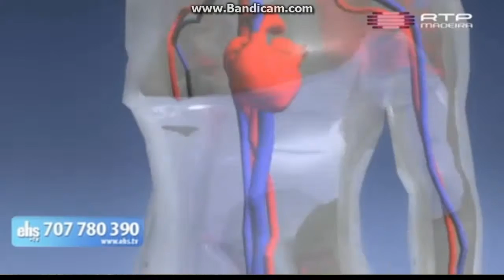RTP Madeira - Pub Ehs Tv (2016)